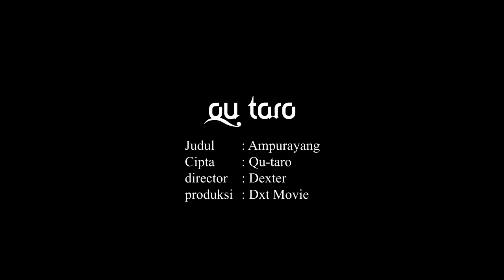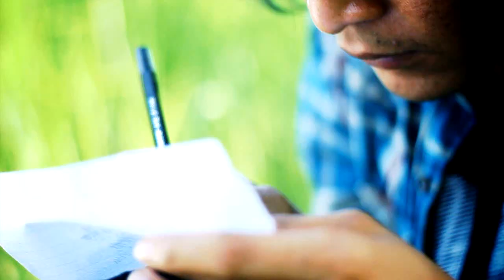QU'TARO-AMPURAYANG (official video)